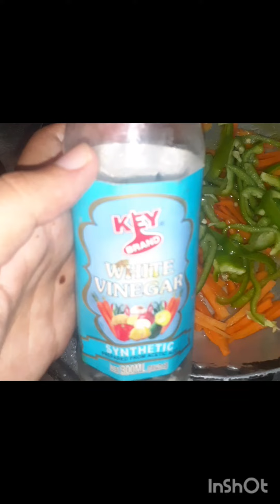Chicken vegetable rolls ||paratha roll